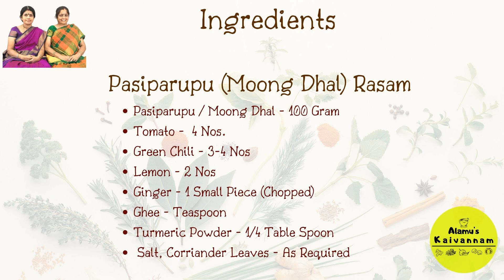Pasiparuppu Rasam // Carrot Salad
Ingredients:
Pasiparuppu Rasam:
• Pasiparuppu – 100 G
• Tomato – 4 Nos.
• Green Chili – 3 to 4 Nos.
Carrot Salad:
• Carrot – 4 Nos. Medium Size
• Onion – 1
• Tomato – 1
• Green Chili – 1
• Lemon – 1/2
• Salt and Coriander Leaves – As Required
Procedure ;
Pasiparuppu Rasam:
Wash Moong Dhal well and after draining add turmeric powder, cook separately in the pressure cooker (4-5 Whistle). Place a pan (with thick bottom) on the stove add tomato, green Chili, Ginger, Garlic and turmeric powder, Salt. Add three glasses of water and allow the content to boil till the garlic and tomato boiled completely.  Add one glass of water to the boiled Moong and mix them with the mixture in the pan. Keep the stove at medium flame, add Coriander to the content in the pan and on reaching the foaming status at the periphery switch off the stove. Now squeeze 2 lemons over the rasam and take it off from the stove. Temper the rasam with Jeera, Garlic (2-3 Pods) shallow fried in the ghee. Now your yummy rasam is ready to be served.
Carrot Salad:
Wash thoroughly the carrot, tomato. Peel the carrot and scrap them completely. Chop tomato, onion, green chili, coriander leaves. Mix these chopped items thoroughly with carrot and add salt. Finally squeeze 1/2 lemon on the content and mix them. Your healthy carrot salad is ready to be served.